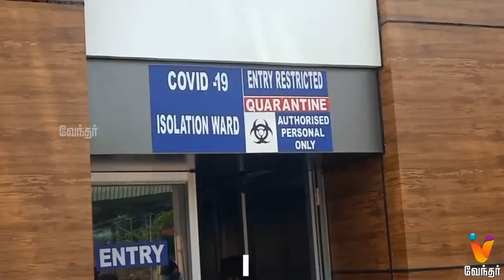கொரோனா கொடுமை | வீட்டைவிட்டு விரட்டப்படும் மருத்துவர்கள்